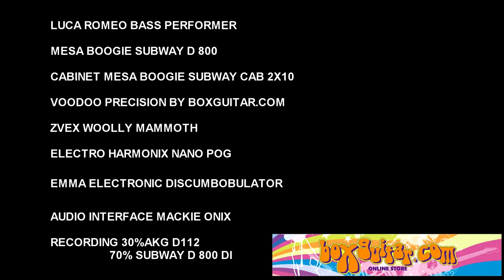Zvex WOOLLY MAMMOTH with Luca Romeo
Luca Romeo bass performer
Mesa Boogie Subway D 800
Mesa Boogie Subway Cab 2x10
Voodoo Precision Bass by Boxguitar.com
Zvex Woolly Mammoth
Electro Harmonix Nano Pog
Emma Electronic Discumbobulator
Audio Interface Mackie Onix
Recording Source 30% AKG D112 - 70% Subway D800 DI